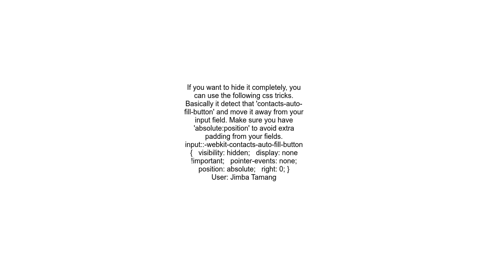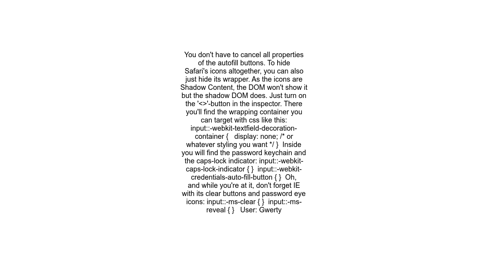How to hide autofill safari icon in input field